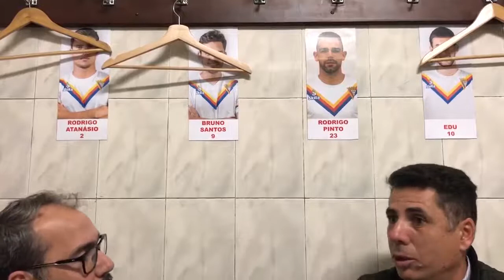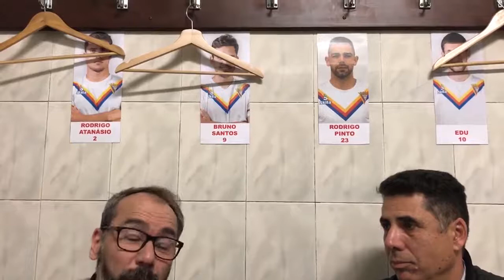Entrevista à Atlético – #1 Rui Santos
É com orgulho que partilhamos a primeira "Entrevista à Atlético!" , a nova iniciativa do Clube para dar a conhecer e mostrar os intervenientes do dia-a-dia do Atlético. Como primeiro convidado, tivemos connosco o Mister Rui Santos para uma grande conversa.